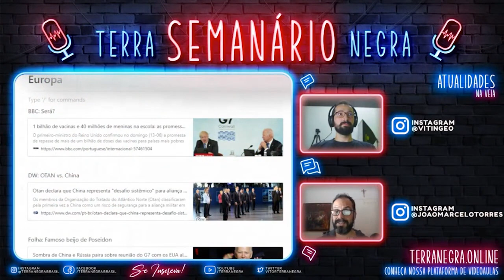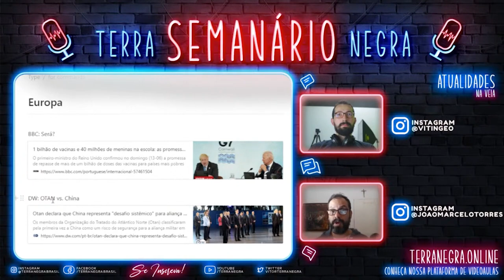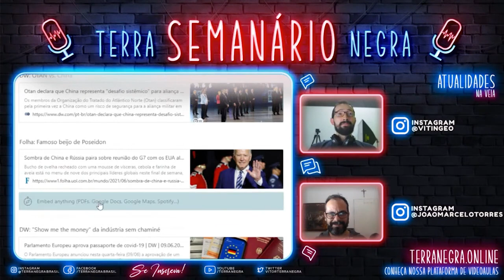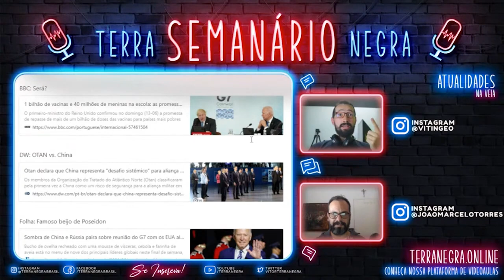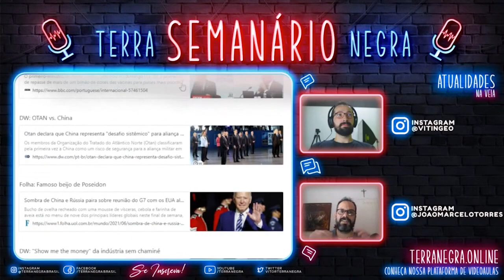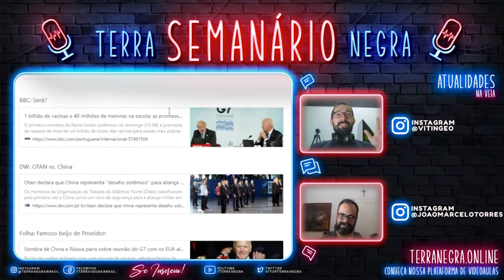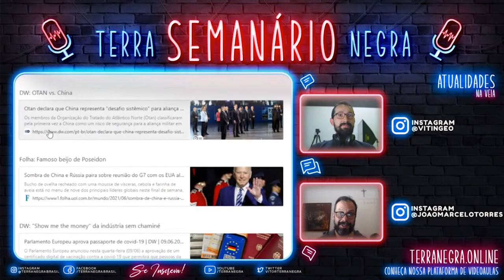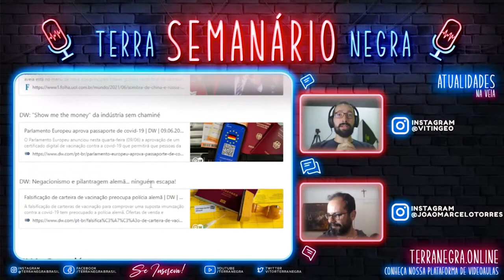G7 e a Turnê de Biden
Normal gente, isso aí sempre vai acontecer! Você tb não tem um grupo de amigos que toda vez que se reúne fala mal de certas pessoas?
Eles se reuniram eu Cornuália no sudoeste da ilha da Grã-Bretanha.
E esse é o primeiro encontro presencial desde 2019, reunindo Joe Biden (EUA), Yoshihide Suga (Japão), Angela Merkel (Alemanha), Emmanuel Macron (França), Boris Johnson (Reino Unido), Mario Draghi (Itália) e Justin Trudeau (Canadá). Somados, os PIBs desses sete países são 45% do total mundial, nas estimativas para este ano do FMI (Fundo Monetário Internacional). São US$ 42,43 trilhões (cerca de R$ 214,85 trilhões), quase 30 vezes o tamanho da economia brasileira.
A União Europeia também participa da cúpula e será representada por Charles Michel, presidente do Conselho Europeu e Ursula von der Leyen, presidente da Comissão Europeia.

Aqui vai a recomendação de mais vídeos sobre o tema: